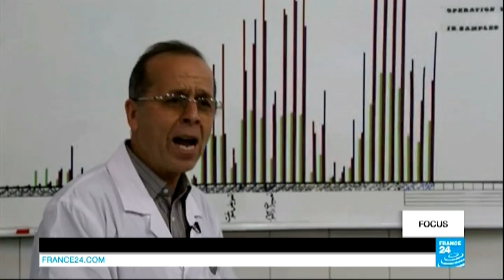Inside an Iranian nuclear research reactor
FOCUS : ‹p›Iran's nuclear objectives have long been a bone of contention between Tehran and members of the international community. While Iran claims its nuclear programme is solely for energy purposes, many suspect the country is actually seeking to develop atomic weapons. FRANCE 24’s Alexander Turnbull and Antoine Mariotti were granted access to a research reactor while in Tehran. They have since asked a French nuclear expert to analyse the footage.‹/p›